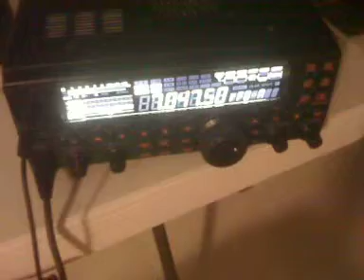Arrl newsletter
7.047.50 MHz morse sent from connecticut. Recieved in central fl